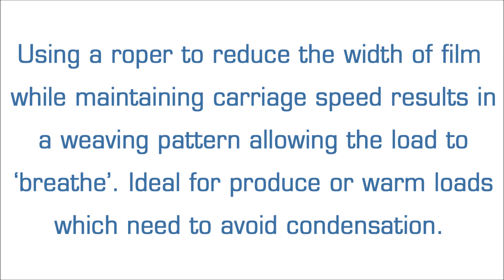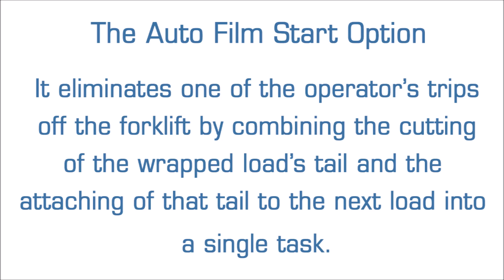Cousins Packaging Manual Roper with Auto Film Start